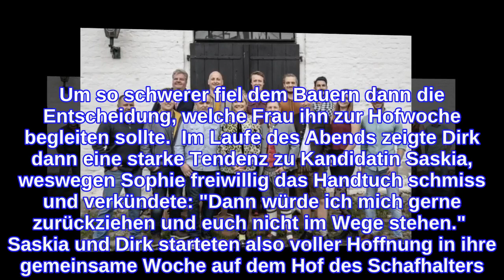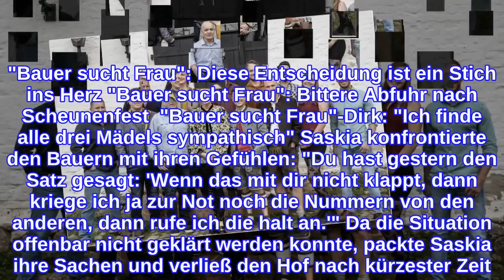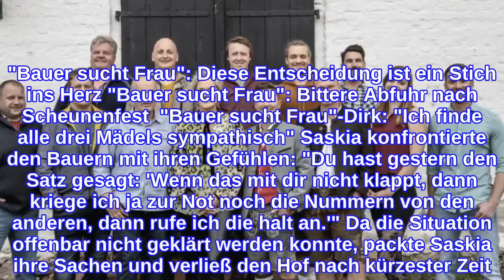"Bauer sucht Frau"Entscheidung wirft Fragen auf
"Bauer sucht Frau": Freiwilliger Ausstieg In der 17. Staffel von "Bauer sucht Frau" hilft Inka Bause wieder einsamen Landwirten auf der Suche nach der großen Liebe – so auch Schafhalter Dirk.  Auf dem Scheunenfest lernte der 24-Jährige dann seine Auserwählten Saskia, Sophie und Elisabeth kennen, die Dirk von Anfang an alle sehr sympathisch fand. Um so schwerer fiel dem Bauern dann die Entscheidung, welche Frau ihn zur Hofwoche begleiten sollte.  Im Laufe des Abends zeigte Dirk dann eine starke Tendenz zu Kandidatin Saskia, weswegen Sophie freiwillig das Handtuch schmiss und verkündete: "Dann würde ich mich gerne zurückziehen und euch nicht im Wege stehen."  Saskia und Dirk starteten also voller Hoffnung in ihre gemeinsame Woche auf dem Hof des Schafhalters. Die Freude sollte allerdings nicht lange anhalten, denn bereits nach wenigen Tagen äußerte Saskia ihren Unmut über eine Äußerung von Dirk, die sie tief getroffen hatte ... Mehr zu "Bauer sucht Frau" liest du hier: "Bauer sucht Frau": Bittere Klatsche! "Bauer sucht Frau": Diese Entscheidung ist ein Stich ins Herz "Bauer sucht Frau": Bittere Abfuhr nach Scheunenfest ​​​​​​​​​​​​​​ "Bauer sucht Frau"-Dirk: "Ich finde alle drei Mädels sympathisch" Saskia konfrontierte den Bauern mit ihren Gefühlen: "Du hast gestern den Satz gesagt: 'Wenn das mit dir nicht klappt, dann kriege ich ja zur Not noch die Nummern von den anderen, dann rufe ich die halt an.'" Da die Situation offenbar nicht geklärt werden konnte, packte Saskia ihre Sachen und verließ den Hof nach kürzester Zeit. Und Dirk? Der tat, was seine abgereiste Hofdame eh schon die ganze Zeit vermutete und kontaktierte erneut Sophie, die den Bauern dann auch tatsächlich auf seinem Hof besuchen kam. Diese Entscheidung erklärte der 24-Jährige gegenüber "Promiflash" jetzt so:  Ob Dirk beim zweiten Anlauf die große Liebe in Sophie finden wird, bleibt abzuwarten.  Wie es zwischen den Turteltauben weitergeht, erfahren die Zuschauer immer montags und dienstags um 20:15 Uhr auf RTL und jederzeit bei RTL+. Verwendete Quelle: RTL, Promiflash
INFORMATION
• Source: ok-magazin